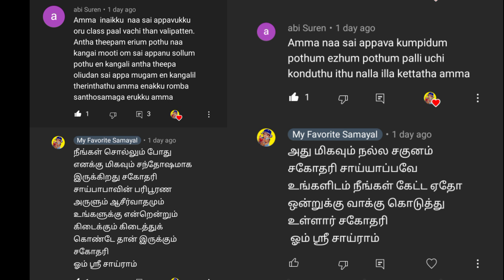shirdi saibaba advice in Tamil | sai appa words | sai motivational speech | Sai Baba நம்பிக்கையாக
🔸shirdi saibaba advice in Tamil | sai appa words | sai motivational speech | Sai Baba சாய் அப்பா நிகழ்த்திய அற்புதம்

😡💯இந்த வீடியோவில் உள்ள Tittle மட்டும் Description பயன்படுத்தினால் தக்க நடவடிக்கை எடுக்கப்படும்.😡💯
👉: Mind it 😡